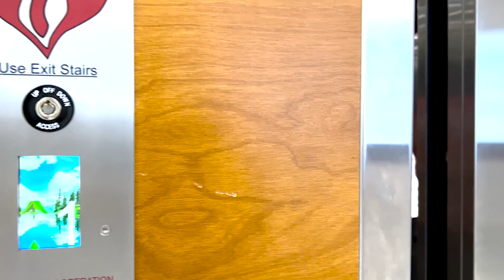Asencio te lo dice alto y claro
¿Quieres la mejor protección? Asencio te lo dice alto y claro: Univista es tu opción. Nuestra reputación y dedicación en brindar cobertura de calidad nos hacen tu mejor elección. Escucha a Asencio y obtén tu seguridad con nosotros.